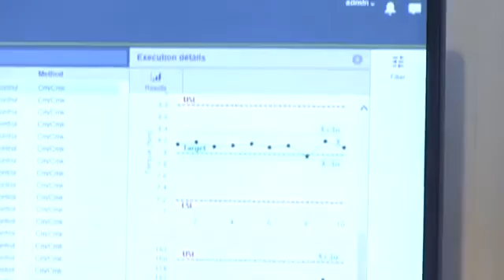Atlas Copco Smart Connected Assembly Roadshow 2017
Atlas Copco Industrial tools vision of Industry 4.0, Smart Connected Assembly, aims to meet the current and future demands of the manufacturing and assembly industries.